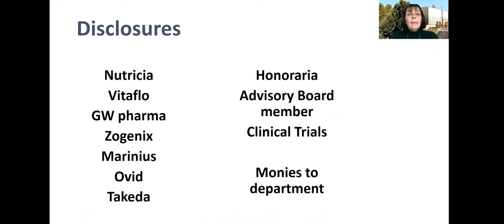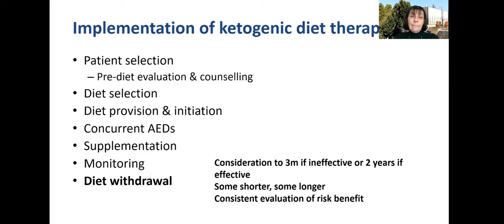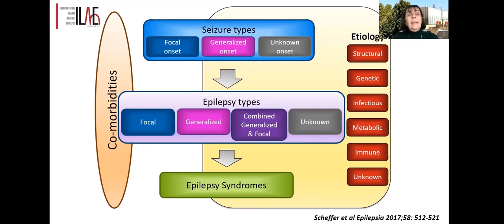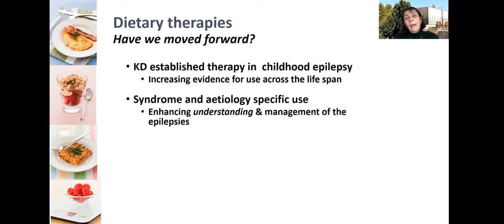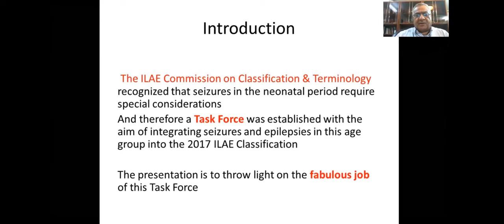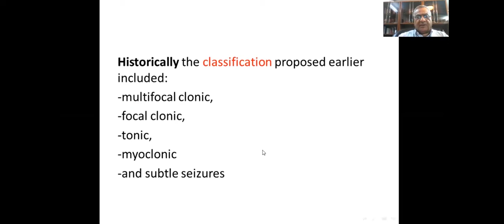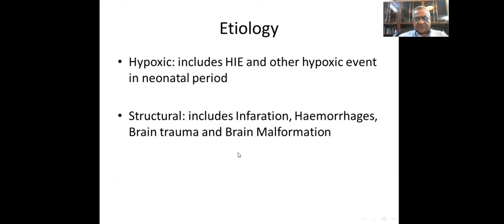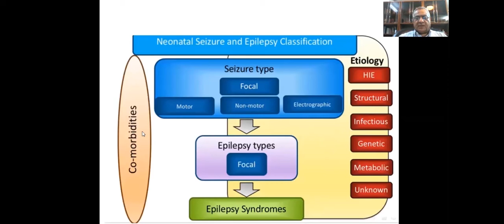ILAE Eastern Mediterranean 23 Octobre Webinaire 2020-10-23